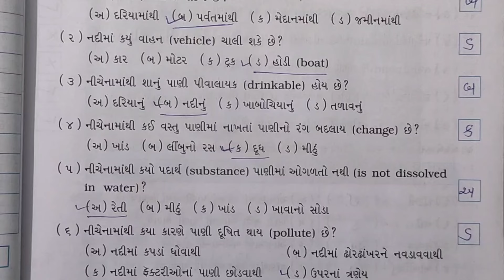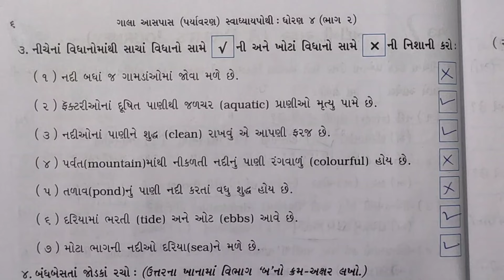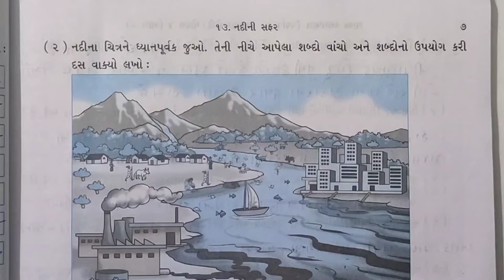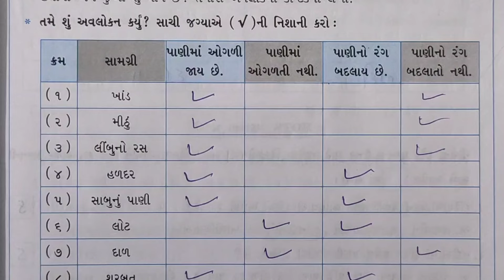std 4 aspas chapter 13 swadhyay pothi | std 4 paryavaran ch 13 swadhyay pothi | dhoran 4 parayavaran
std 4 aspas chapter 13gala swadhyay pothi | std 4 paryavaran ch 13 | dhoran 4 parayavaran ch 13
std 4 paryavaran cha pter 13 gala swadhyay pothi |dhoran 4 paryavaran ch 1| std 4 aaspas ch 13 swadhyay
std 4 aaspas sem 2
Dhoran 4
std 4 aspas ch 2 swadhyay pothi dhoran 4 aaspas gala swadhyay pothi
dhoran 4 swadhyay pothi sem 2
aaspas swadhyay pothi dhoran 4
Aas paas paryavaran
Aaspas
Dhoran 4 ganit swadhyay gala
Paryavaran swadhyay pothi
Paryavaran dhoran 4
Dhoran tran paryavaran
std 4 aspaas ch 13 swadhyay pothi
gala std 4 aaspas swadhyay pothi chapter 13
Std 4 aaspas swa adhyayan pothi
Swadhyayan pothi dhoran 4 aspas
Dhoran 4 aspas bridge course
Swadhyayan pothi std 4 aaspas
dhoran 4 aspas swadhyay pothi part 13
swadhyay pothi dhoran 4 aspas
swadhyay pothi dhoran 4 paryavarn path
std 4 aspas chapter 4 gujarati medium
std 4 aspass unit 13
Dhoran 4 aspas , Dhoran 4 aspas chapter 13
Dhoran 4 aspas swadhyay pothi
std 4 aspas swadhyay pothi solution
std 4 aspas swa adhyayan pothi
std 4 aspas chapter 2
dhoran 4 gala swadhyay pothi part 2
swadhyay pothi dhoran 4 paryavaran
swadhyay pothi dhoran 4 paryavaran path 2
std 4 aspas chapter 4 aspas medium
std 4 aspas unit 13
4 class aspas chapter13
4 class aspas chapter13
std 4 paryavaran
સ્વાધ્યાયપોથી ધોરણ 4 આસપાસ
ધોરણ 4 આસપાસ સ્વાધ્યાયપોથી
આસપાસ ધોરણ 4
પર્યાવરણ ધોરણ 4
ધોરણ 4 આસપાસ પર્યાવરણ
ધોરણ 4 આસપાસ
ધોરણ 4 આસપાસ પર્યાવરણ આસપાસ ધોરણ 4 સ્વાધ્યાય પોથી
સ્વાધ્યાયપોથી પોથી ધોરણ 4 પર્યાવરણ
આસપાસ પર્યાવરણ ધોરણ 4
આસપાસ પર્યાવરણ
આસપાસ ચોપડી
પર્યાવરણ ચોપડી
ધોરણ 4 પર્યાવરણ ચોપડી , આસપાસ ,
dhoran 4 aaspas swadhyay pothi chapter 12
std 4 paryavaran gala
gala dhoran 4 aaspas swadhyay pothi
td 4 swadhyay pothi paryavaran
std 4 aaspas chalo yad kariye
std 4 saivni aaspasch 13 sem 2 gala swadhyay pothi